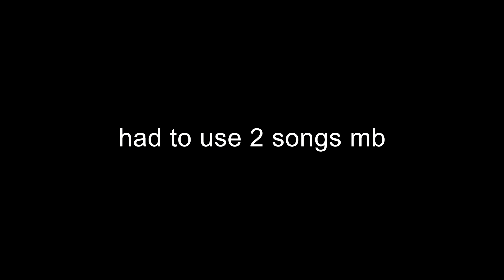lit Noah's remade montage